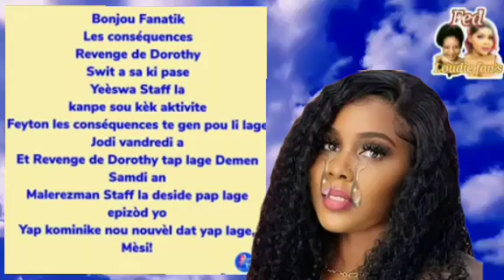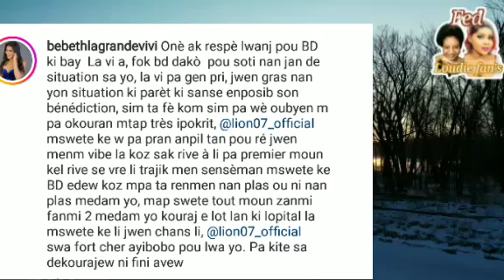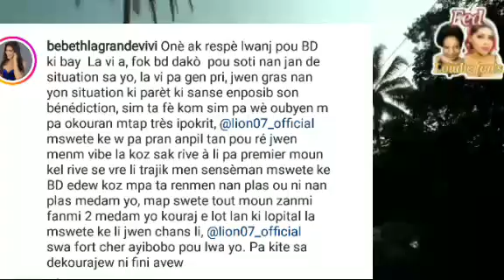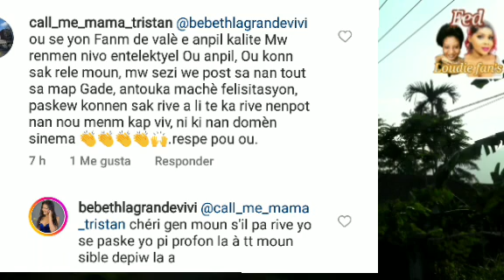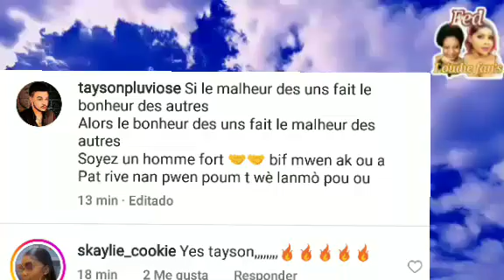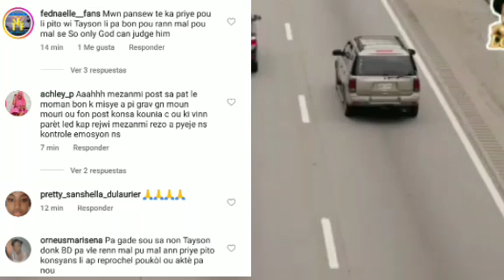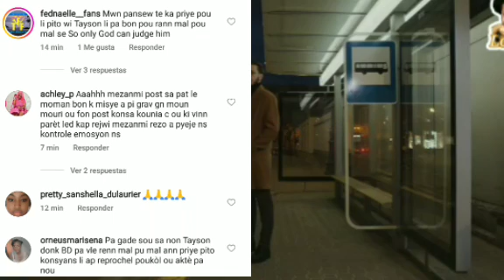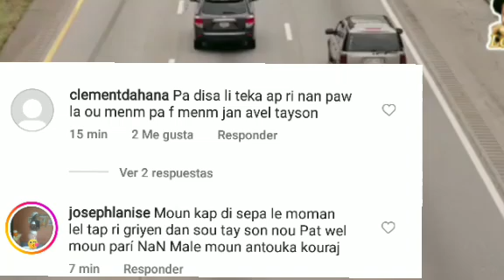Reyaksyon Fednaelle fè pou aksidan Lion an fè tout moun sezi,Bebeth reaji, Staff les conséquences la